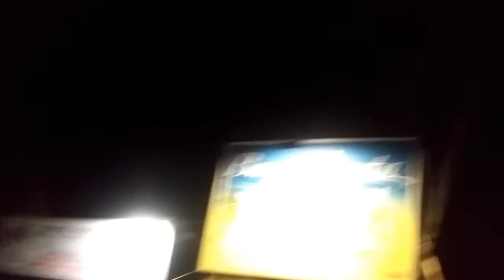Menelusuri Kota Palabuhanratu Malam Hari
Palabuhanratu Kab.Sukabumi